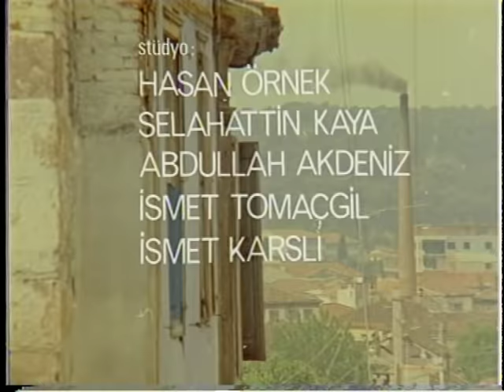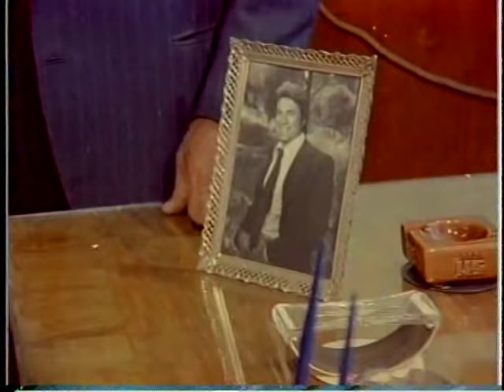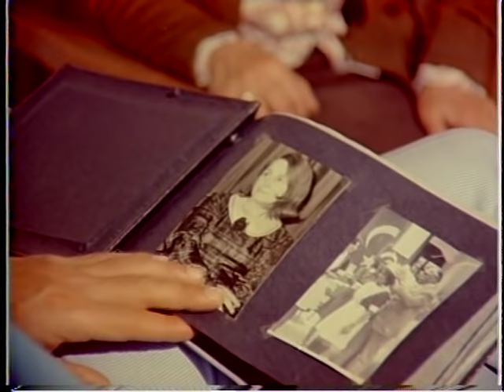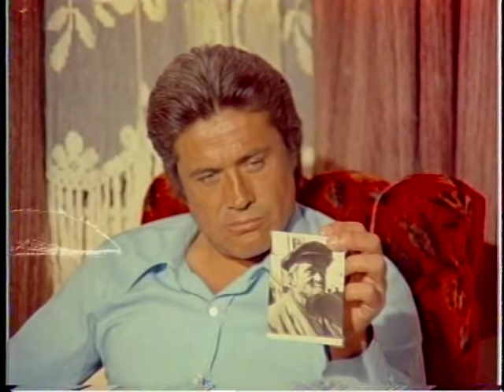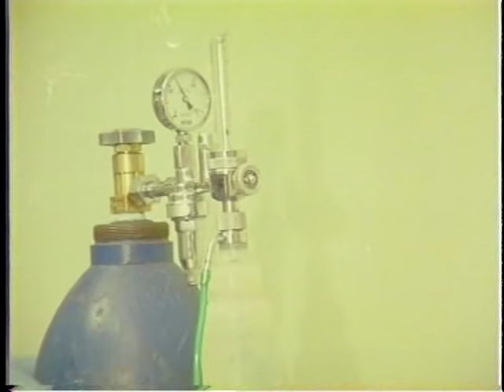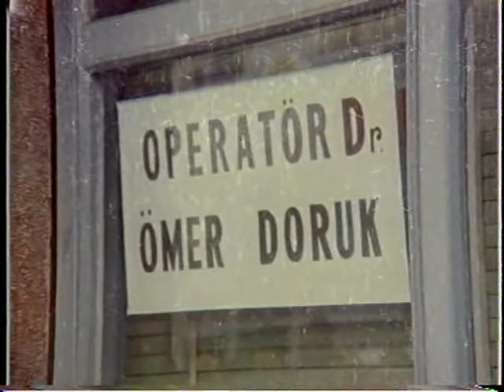Tuzak (1976) - Cüneyt Arkın & Selma Güneri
Filmde, babasının cinayeti araştıran bir adamın yaşadıkları anlatılır. Kasabaya yeni bir fabrika kuran Fazıl, açılış için belediye başkanından izin almak ister. Fabrikanın atıkları için gerekli önlemlerin alınmadığını gören başkan Avni, açılışa izni vermez. Bunun üzerine Fazıl, başkan Avni'yi öldürtür ve sahte bir izin belgesiyle fabrikayı açar. Bu sırada Avni'nin doktor olan oğlu Ömer kasabaya gelir. Babasının öldürülme nedenini araştırmaya başlar. Bir süre sonra kasabada fabrikadan kaynaklanan zehirlenme vakaları görülür. Bunun üzerine araştırma çalışmalarını fabrika üzerine yoğunlaştıran Ömer, kısa sürede cinayeti çözecektir.

Tuzak filmi oyuncuları; Cüneyt Arkın, Selma Güneri, Neslihan Danışman, Hakan Tanfer, Hulusi Kentmen, Ali Sururi.

Yapımcılığını Hürrem Erman'ın yaptığı Tuzak filminin yönetmeni Atıf Yılmaz'dır.